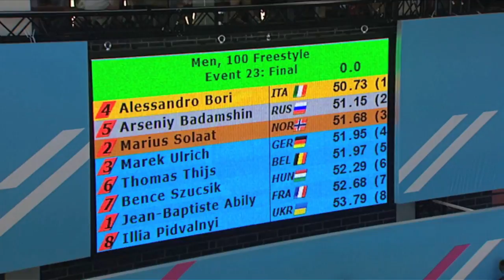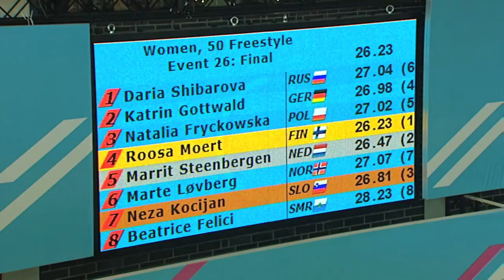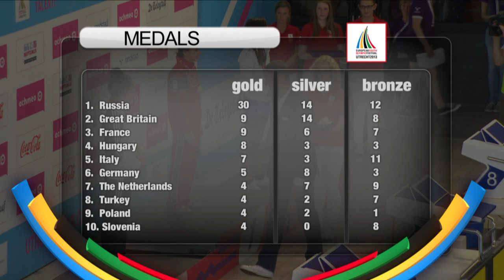EYOF2013 HIGHLIGHTS SHOW DAG 5 (NEDERLANDS)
intro + headlines day
 Tennis
 Finale (M) Kuzmova (SVK,8)-Kruzhova (RUS,14) 6-3, 7-6 + quote Kuzmova,
 Finale (J) Osmakcic (SUI,6)-Haim (AUT) 6-7, 6-2, 6-2 + quote Osmakcic
 Turnen
 Toestelfinales (J)
 Toestelfinales (M)
 Volleybal Finales & Brons
 (M) NED-GER 3-0 Brons
 (M) SLO-SRB 3-1 Finale
 (J) TUR-ITA 3-2 Brons
 (J) POL-RUS  1-3 Finale
 Judo
 (J) -90 kg Abdullaev (RUS)-Puumalainen (FIN) Finale
 (J) +90 kg Spijker (NED)-Rusins (LAT) Brons + quote Spijker
 (J) + 90 kg Shakhbazov-Dzebisashvili (GEO) Finale
 (M) +70 kg Geri (ITA)-Pasternak (POL) Finale
Award Andre Bolhuis
 Atletiek Finales
 (M) Polstokhoogspringen Winnaar: Angelica Moser (SUI)
 (M) 200 m Winnaar: Tasa Jiya (NED) + quote
 (M) Speerwerpen Winnaar Eda Tugsuz (TUR)
 (J) 800 m Winnaar Benediktas Mickus (LTU)
 (M) 800 m Winnaar Gretchen Louise Shanahan (IRL) + Quote Danaid Prinsen
 (J) 200 m Winnaar Stanislau Darahakupets (BLR)
 (M) 4x 100 m Winnaar Ierland
 (J) 4x 100 m Winnaar Frankrijk + Quotes Postma & Dobber
 Zwemmen Finales
 (M) 200 m vrije slag Winnaar Ariana Openysheva
 (J) 100 m vrij Winnaar Alessandro Bori
 (M) 100 m schoolslag Winnaar Beste Samanci
 (M) 50 m vrij Winnaar Roosa Moert
 (J) 4x100 m wissel Winnaar Russia
 (M) 4x100 m wissel Winnaar Russia

 Handbal Finales
(J) ZWE -- BLR
 (J) SLO-NOR 28-23
(M) NED -- GER 23 -- 28
 (M) DEN-RUS 29-22

 Basketbal Finales
 (M) CZE-FRA 67-61
 (J) SRB-CRO 65-56
 Outro